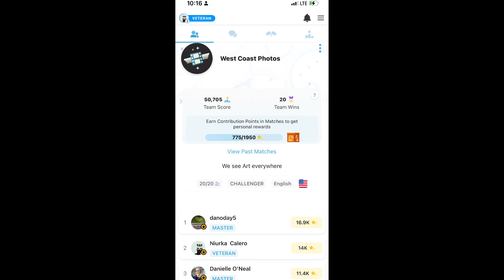Series de la cotidianidad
Niurka Calero Alayón es graduada (1984) Escuela Nacional de Instructores de Arte, especialidad Teatro, escribe poesía desde 1983, de manera independiente, miembro de YLAINETWORK desde 2019, creadora del Club de Poetas Corredores del Tiempo, página de poesía plataforma de Facebook, autora, notaria con sello físico y en línea, estado de Florida. Creador de contenido usando diferentes aplicaciones desde Iphonecreators, Patio con Niurka Calero Alayón nombre de mi canal en YouTube comenzó a gestarse en 2009. Sueño con futuro, tengo ideas luminosas, largas alas, corazón abierto. Quiero que la humanidad sea capaz de mirar al prójimo con respeto y admiración, con amor.
Quiero colaborar con el planeta, curar las heridas del corazón mío, de otros, con humildad y cariño.